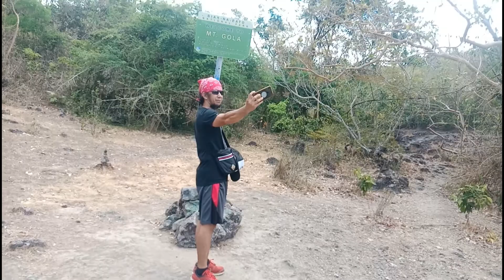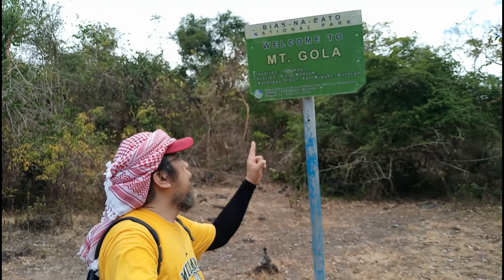Biyahe ni Puroy: San Miguel, Bulacan | Day 2 Mt. Gola